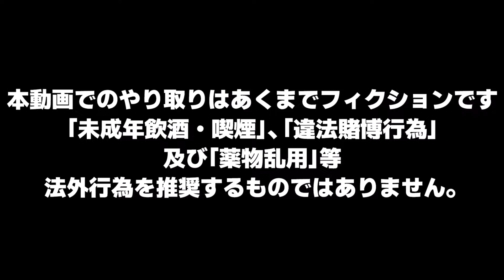【決着】魔理沙さんが命を懸けたデスゲームで決着をつけるようです【Buckshot Roulette】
初見はすごい怖かったけどやってみるとゲーム性の深さがあって非常に楽しい！
そういえば、今後対人戦が可能になるとかならないとか。
あとコレカテゴリ的にはホラゲらしいので初のホラゲ実況ですね！

サブチャンネルはこちら！サクッと編集の生声動画が上がります！